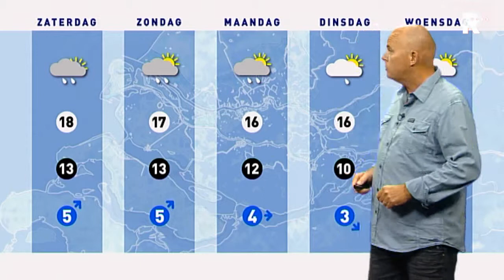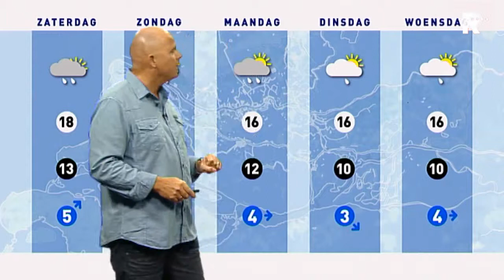Het Weer - 21 juni 2013